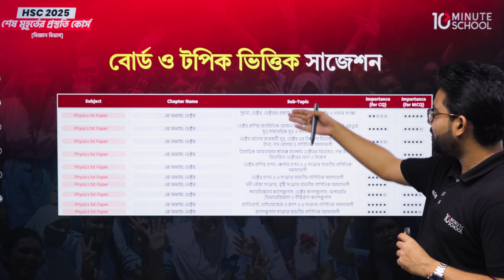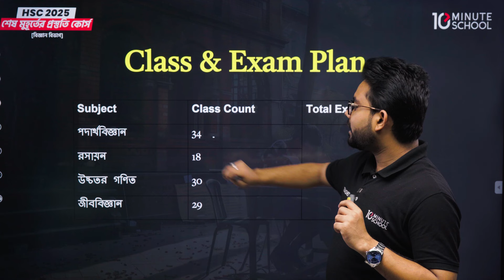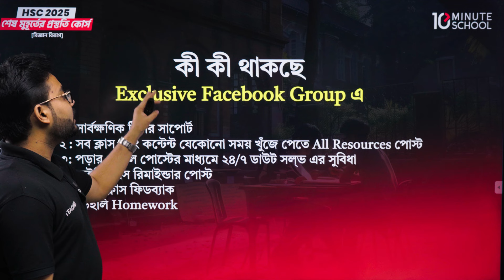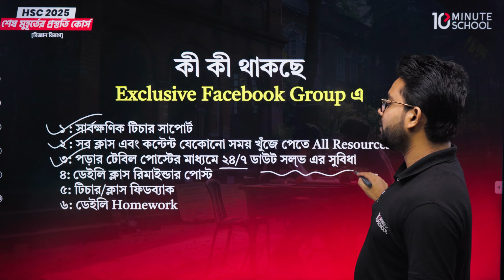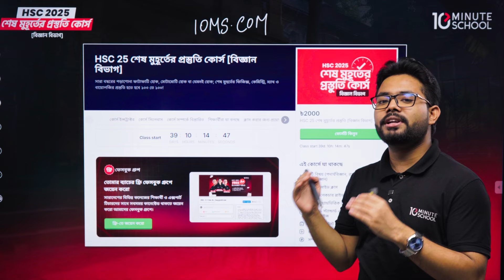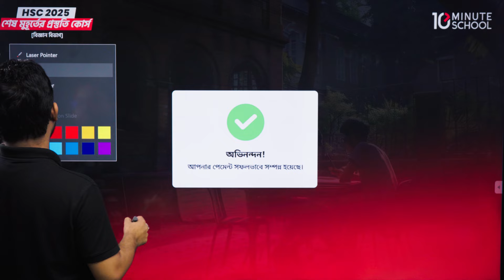HSC 25 শেষ মুহূর্তের প্রস্তুতি কোর্স [বিজ্ঞান বিভাগ] | Course Explainer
এই শেষ মুহূর্তে এসেও কীভাবে HSC বিজ্ঞান বিভাগ থেকে সব বিষয়ের A+ এর প্রিপারেশন নিবে? বিস্তারিত প্ল্যান জেনে যাবে এই ভিডিওতে। 💁

শেষ ৬ মাসে HSC বিজ্ঞান বিভাগের কমপ্লিট A+ প্রস্তুতি নিতে ক্লিক করো এই লিংকে।

এছাড়া HSC 25 এর A+ পাওয়ার মিশনে এক ধাপ এগিয়ে থাকতে এখনই যুক্ত হও এই গ্রুপে

অথবা যেকোনো সময় কল করো 16910 এই নম্বরে। 📞